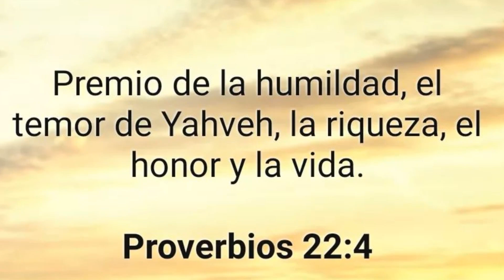DOMINICANA VS USA l MIREN CUAL ES EL EQUIPO MAS PODEROSO DEL CLASICO MUNDIAL